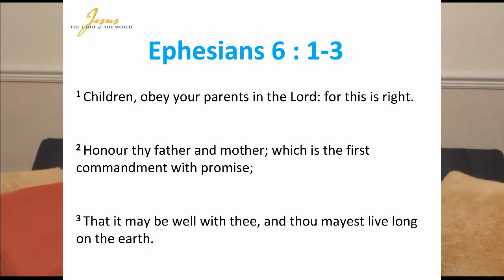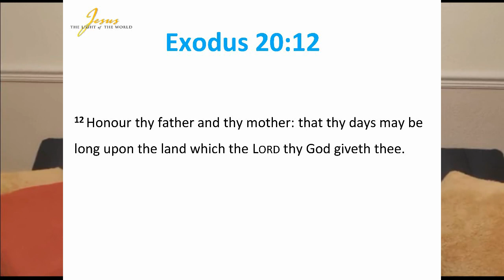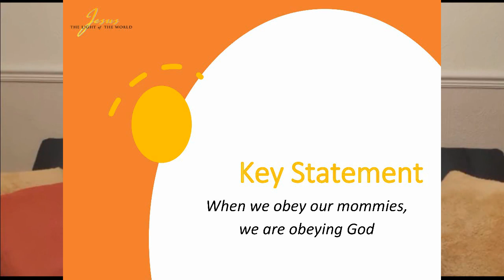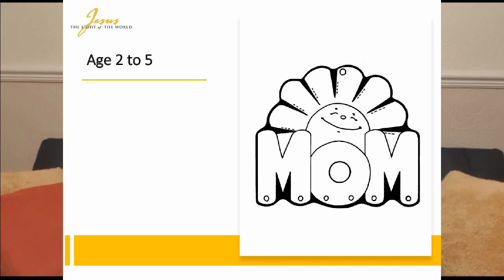6th March 2022: ELEMENTARY Sunday School kids video